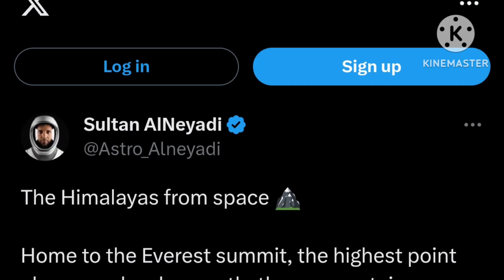Everest From Space iss internationalspacestation Sultan AlNeyadi